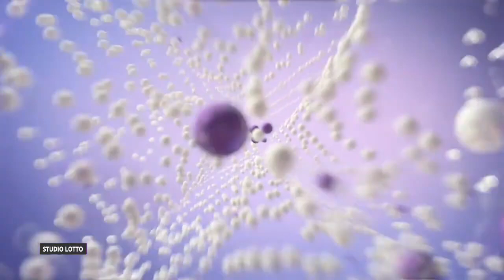Losowanie gier lotto z 6 lipca 2023 godz. 22:00 // Wyniki Lotto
WYNIKI LOSOWAŃ Z DNIA: 6 lipca 2023, CZWARTEK

POLECAMY również inne nasze poradniki:
[1] PiRAMiDKA - najprostszy system typowania liczb Multi Multi